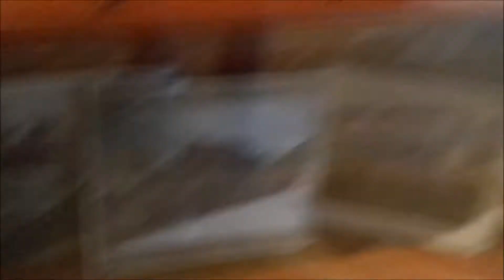Modelleisenbahn im Eisenbahnmuseum St Veit an der Glan l Fabi2509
Modelleisenbahn im Eisenbahnmuseum St Veit an der Glan
Aufnahmeort : St.Veit an der Glan
Bahnstrecke : Modelleisenbahn
Meine Netzwerke :
Mein PC :
Prozessor : AMD FX 6300 6x 3,5Ghz
Grafikkarte : Nvidia Geforce GTX 960 2GB
Ram : 8GB DDR3 1600Mhz
Festplatte : Hitachi 1TB HDD